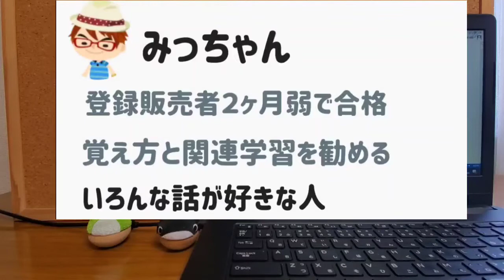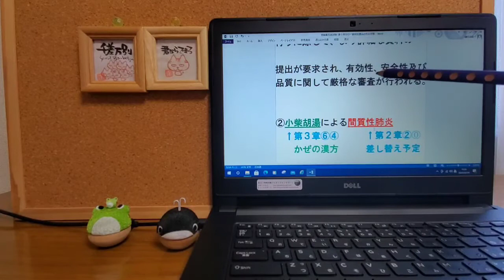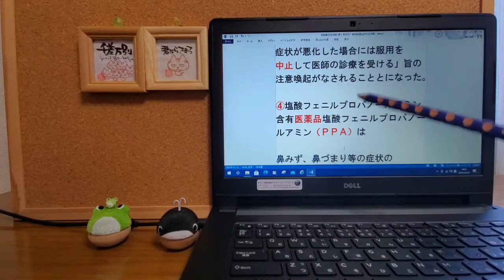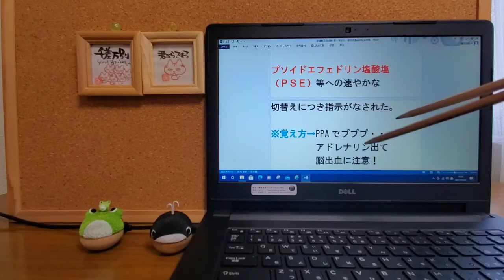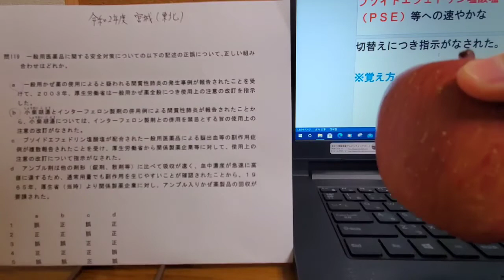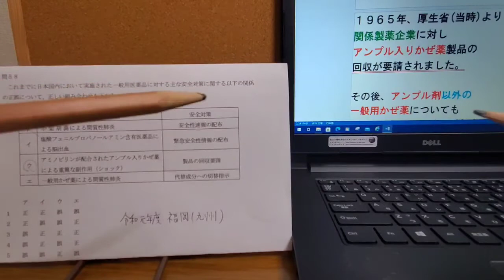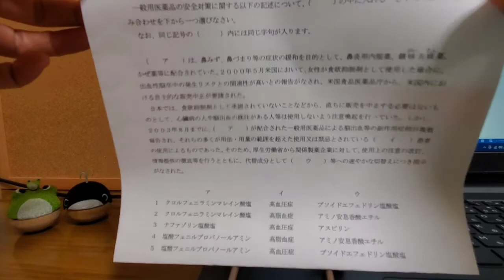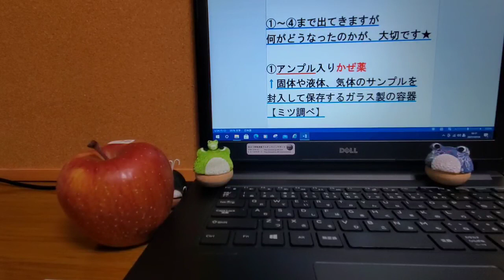登録販売者・試験５章1️⃣3️⃣一般用医薬品の安全対策⛑️ 解説➕過去問実演❗※画面の画質🆙でご覧下さい📱⭕